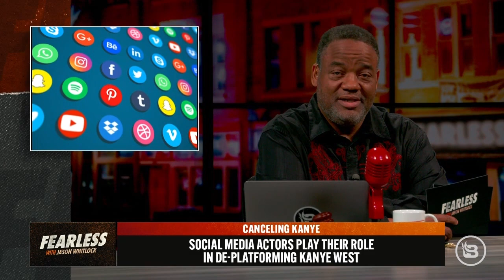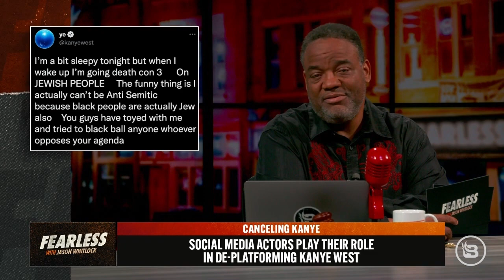Canceling Kanye West Ain't That 'Yeezy'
The social media matrix is using its actors and influencers to justify the deplatforming and cancellation of Kanye West for refusing to follow the script. Whitlock says we’ve seen it before. It happened to Louis Farrakhan, Alex Jones, and Donald Trump. The social media matrix programmed us to view Farrakhan, Jones, and Trump as existential threats. The same thing is being done to Kanye, a mercurial rapper. At what point do we reject the programming and realize it’s an outlawing of free speech, freedom of thought, and an assault on truth?